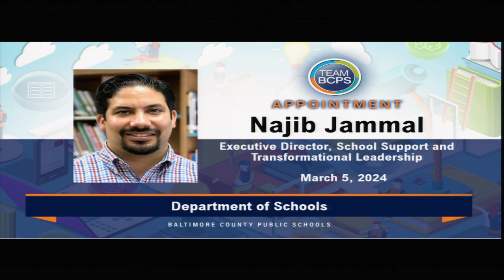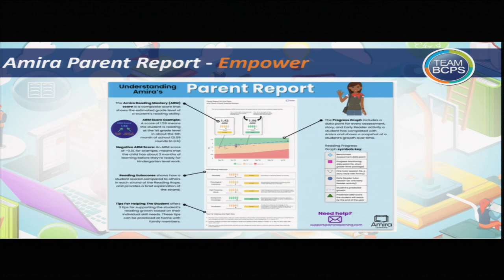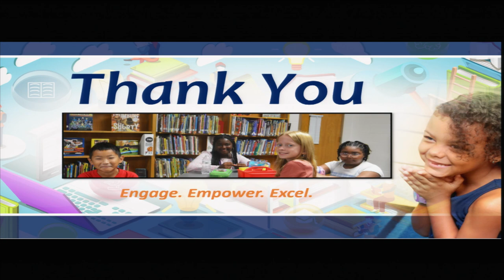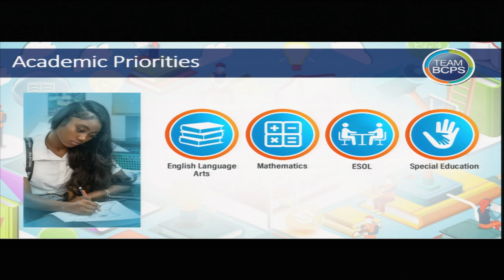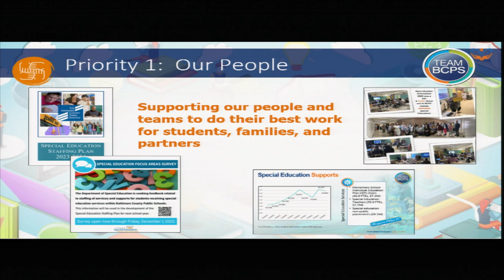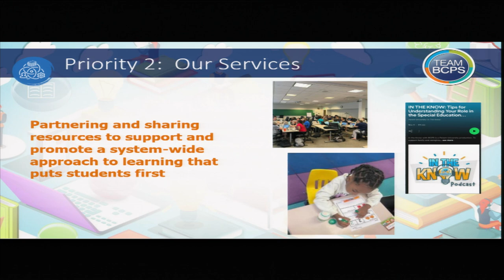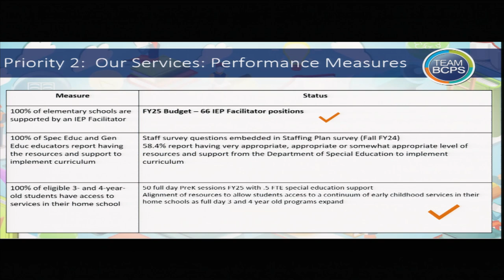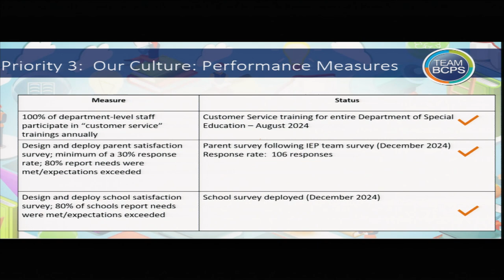Meeting of the Board of Education 3-5-24